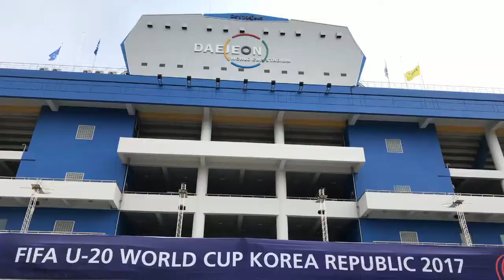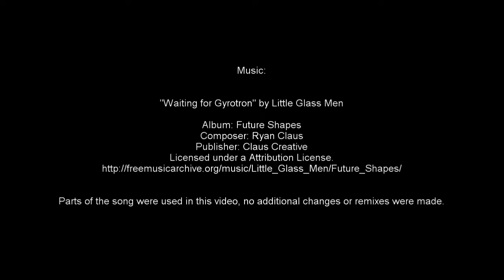VENEZUELA 2 - 0 ALEMANIA. - FIFA U-20 World Cup Korea 2017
FIFA U-20 World Cup Korea Republic 2017.
Daejeon World Cup Stadium.

VENEZUELA 2 - 0 ALEMANIA.

Goles:

MIN. 51 - GOL: R.PEÑA
MIN. 54 - GOL: S. CORDOVA

Waiting for Gyrotron by Little Glass Men
Album: Future Shapes
COMPOSER: Ryan Claus
PUBLISHER: Claus Creative

Parts of the song were used in this video, no additional changes or remixes were made.